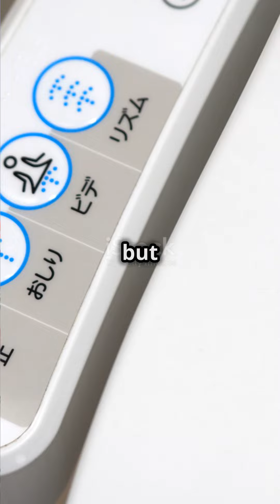Mind Blowing Facts About Japan! ✨✨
Discover the most fascinating facts about Japan in just a few seconds! From unique cultural traditions to innovative technology, Japan never ceases to amaze. 🇯🇵✨